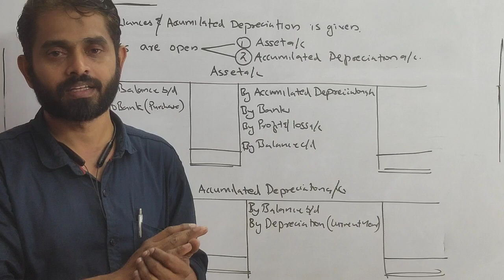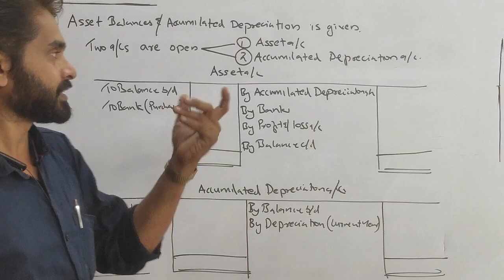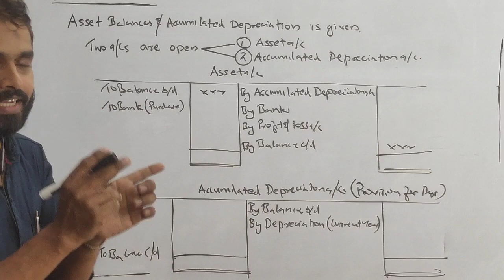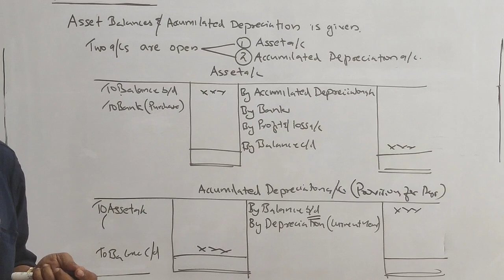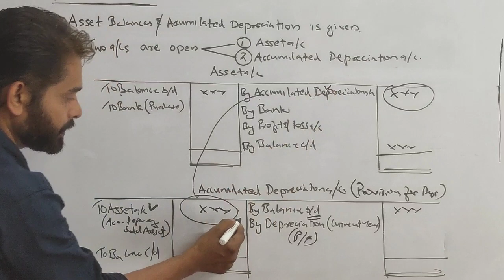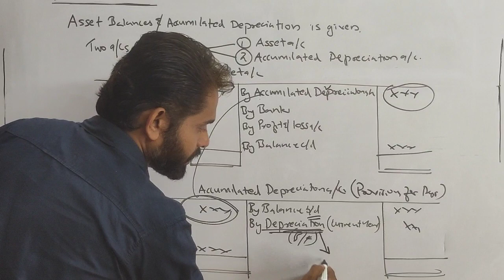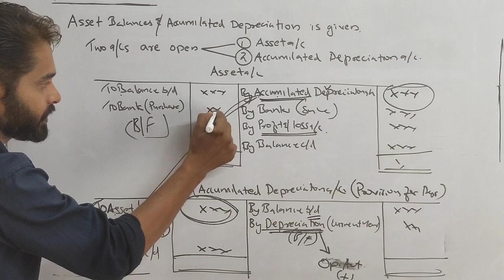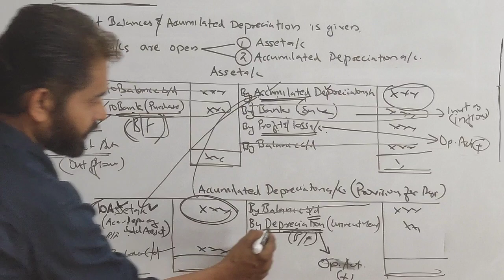Cash Flow Statement Part 4. Investing Activity